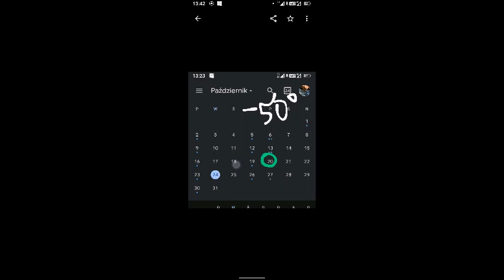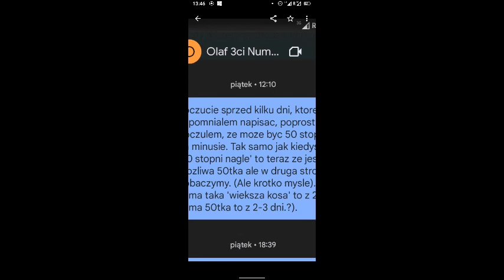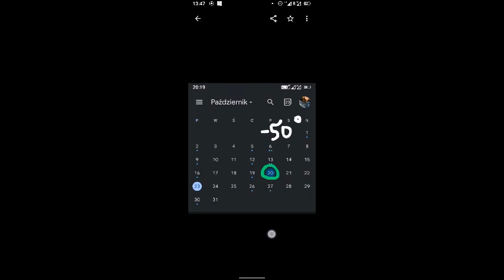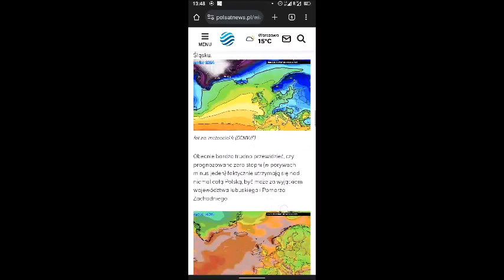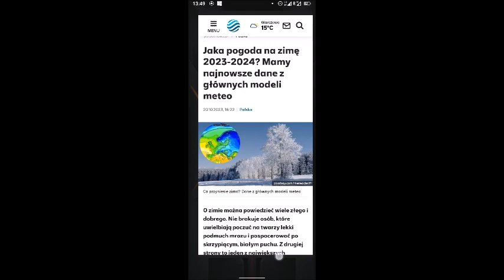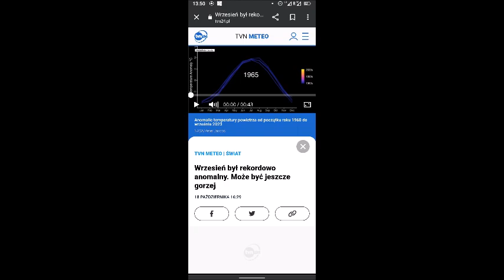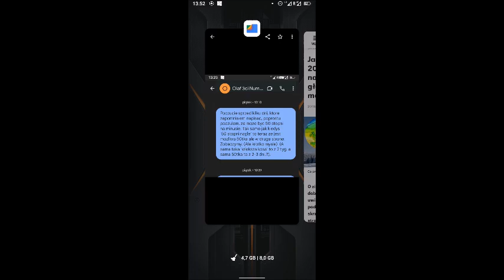'-50 stopni' - ciekawa predykcja pogodowa wbrew przewidywaniom meteorologów - jasnowidz z Gdańska.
Dla chętnych wesprzeć moją pracę:
Darowizny (wsparcie dla twórcy) :
- Bank (koniecznie wpisz DAROWIZNA w tytule przelewu):
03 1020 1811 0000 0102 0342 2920

ŹRÓDŁA:
Pismo Święte, sny, poczucia, widzenia.

Olaf jasnowidz :
Wymienię tu różne rodzaje takich osób:
Do najbardziej rozpoznawalnych należeli m.in.:
Olaf jasnowidz :) ojciec Klimuszko, jasnowidz Alois Irlmaier, śpiący prorok Edgar Cayce, abp. Fulton Sheen, Nostradamus, staruszka z Valdress w Norwegii, Baba Wanga, Stefan Ossowiecki, ojciec Pio, Bruno Gröning ( Bruno Groening ), Krzysztof Jackowski.

wideoprezencja
wideoprezentacje